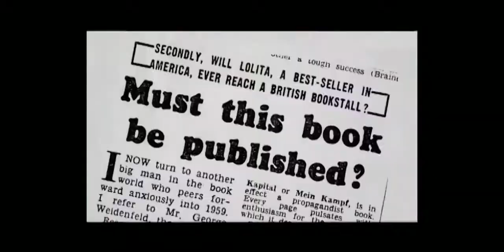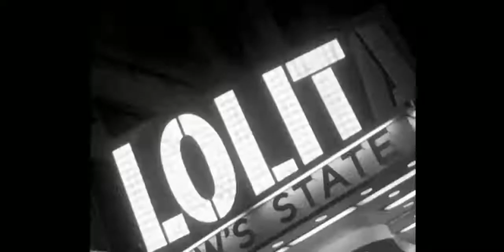Lolita (1962) Stanley Kubrick | Behind the Scences of The Film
Stanley Kubrick's Lolita (1962) | Behind the Scences of The Film | The Story of The Film |
What happened behind the scences of the film
Lolita is a 1962 comedy-drama film directed by Stanley Kubrick and based on the 1955 novel of the same title by Vladimir Nabokov, who is also credited with writing the screenplay. The film follows Humbert Humbert, a middle-aged literature lecturer who becomes sexually infatuated with Dolores Haze (nicknamed "Lolita"), a young adolescent girl. It stars James Mason, Shelley Winters, Peter Sellers and Sue Lyon as the titular character.